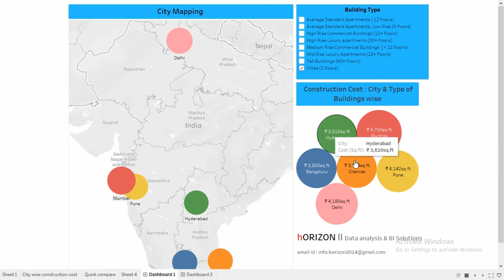Construction project digitization - Data analysis and BI solutions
hORIZON team collect data from the project to project, for data for analysis and dynamic dashboard reports for faster project decision making and addressing project-related issues on a real-time basis across all stakeholder.

Data analysis & Business intelligence process help you organise your data so it can be easily accessed and analysed. Decision-makers can then dig in and get the information they need quickly, empowering them to make informed decisions on a real-time basis with collaboration with all stakeholder

KEY ADVANTAGES:
 Improves the decision-making process
 Make it easy to access and share information
 Enables real-time analysis with quick navigation
 Help identify waste in the system
 Reduce the risk of bottlenecks
 Help you to know your business